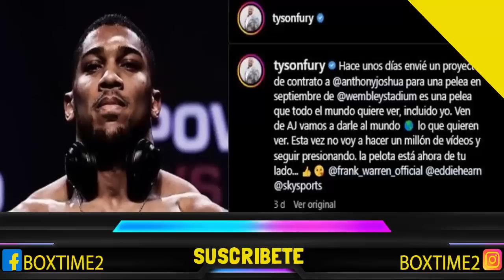TYSON FURY MANDA CONTRATO A ANTHONY JOSHUA PROMOTOR LO NIEGA "NO HA ENVIADO NINGUN CONTRATO"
El promotor de Anthony Joshua asegura que no le llego ningún contrato por parte de Tysón Fury, que sigue sin rival